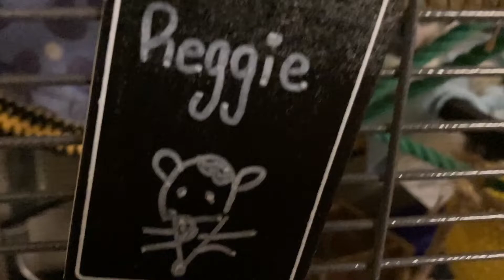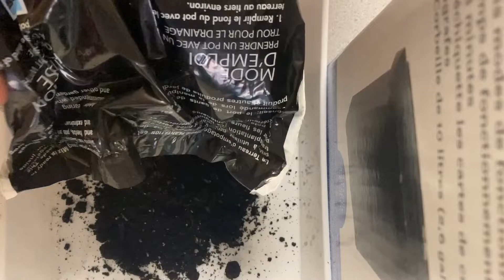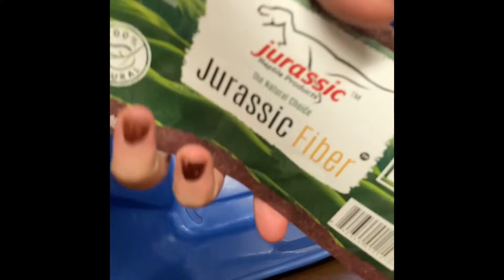Day In The Life With 5 Rodents!| Feeding, care, DIY's | Ratmas #4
Welcome to my Day in the life pet edition! with 5 rodents! Today I show my morning and day routine with my 4 rats and 1 hamster! I feed them, cuddle & care for them and make some DIYs too! hope you guys enjoy:)

About Us:
I post videos here every Friday. My goal is to advocate proper pet care for animals both big and small. I am 21 years old, from Canada and absolutely adore animals! I own/have owned cats, dogs, hermit crabs, hamsters, rats, fish and more! I strive to share fun and educational videos about proper animal care with other animal lovers and pet owners.

~Our Wishlist + Dream Items~

Thank you all so much for watching! You guys mean the absolute WORLD to me and my pets!